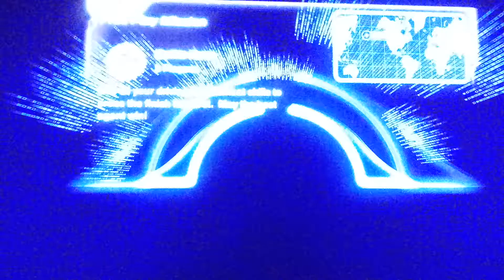Cars 2 The Video Game | Miguel Camino Vs Jeff Gorvette | Pipeline Sprint